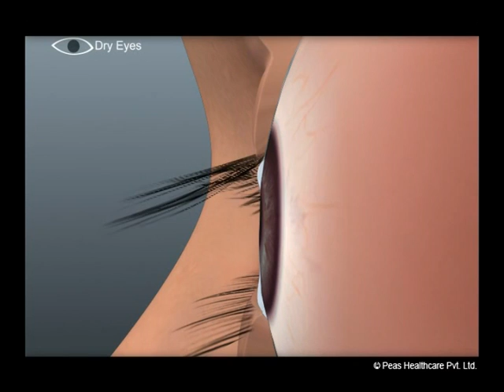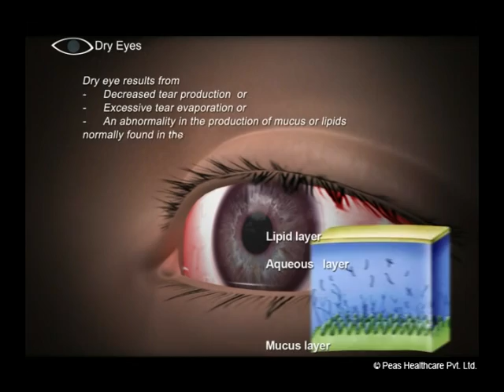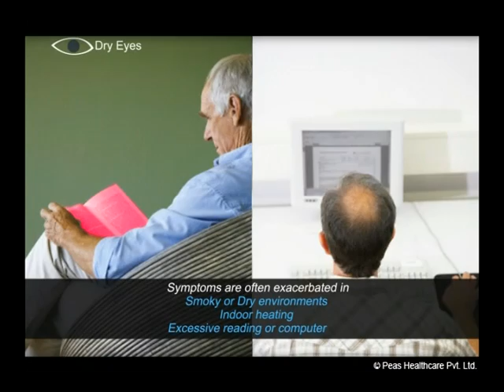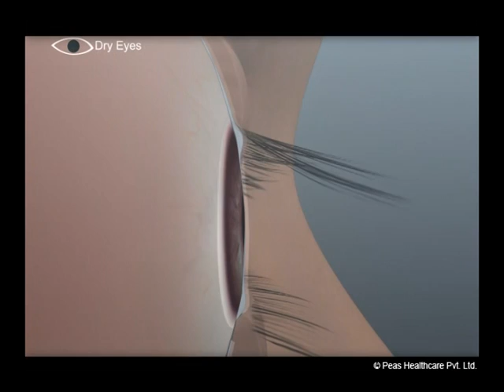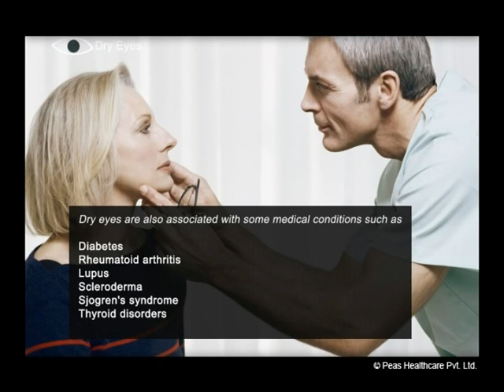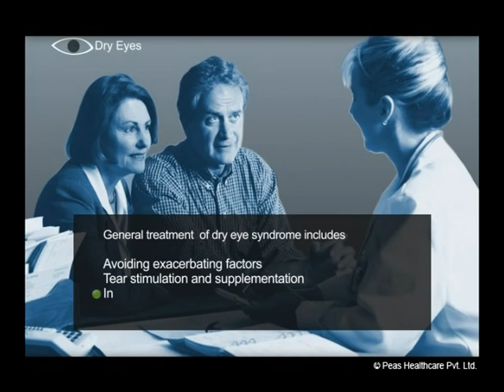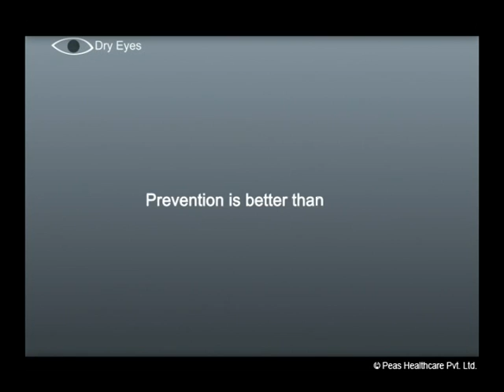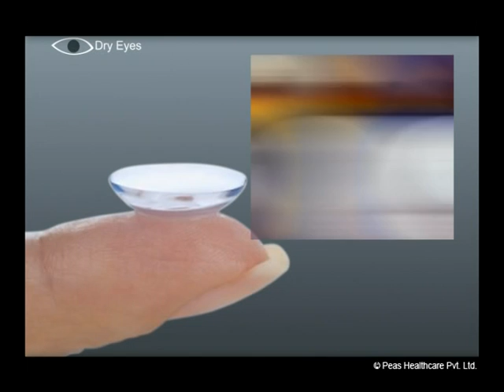DRY EYE SYNDROME | PATIENT EDUCATION AND INFORMATION | CAUSES, SYMPTOMS, TREATMENT.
Dry Eye Syndrome (Keratoconjunctivitis Sicca)
Dry Eye Syndrome: Causes, Symptoms and easy ways to Relieve it.
DRY EYE SYNDROME PROBLEM EXPLAINED.
What is dry eyes?
Can dry eye affect your vision?
What is the cause of dry eyes?
What can you do for dry eyes?
Why are my eyes so dry all the time?
Can dry eyes cause double vision?
Can dry eyes cause sensitivity to light?
Why my eyes are dry and itchy?
Why do I have stinging eyes?
How does dry eyes feel like?
How can you prevent dry eye?
Is it dangerous to have dry eyes?
What happens if dry eye goes untreated?
What are the long term effects of dry eye?
What is the best treatment for dry eyes?